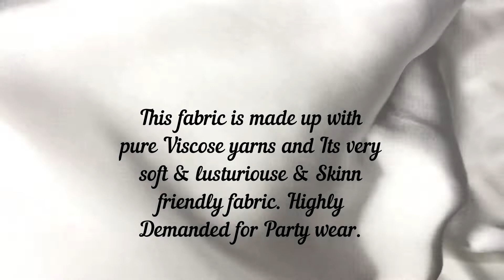Viscose Japan Satin Customize Color Option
TailoringIndia India"s First Fully customize fabric store. We can Customize you print design and any color on fabric at best price that's no one can give in online fabric store.We have Thousands of print designs and color for customize even our customer can customize own by following our chat bot.